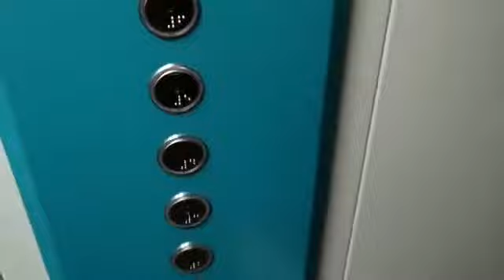Лифты ELM, раб. с 2018 г. и СамЛЗ, раб. с 1992 г., V=1-0,71 м/с, г/п 400, 320 кг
МО, Город Сергиев Посад, Улица Дружбы, дом 13.
В 2019 году СамЛЗ был заменён.